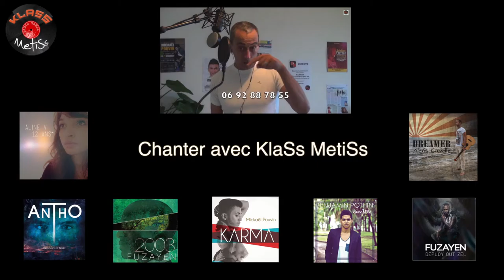KABAR LA KAZ - Jérémy Foumenaigue - DIS MOI BB Bunes - 20 février 2016